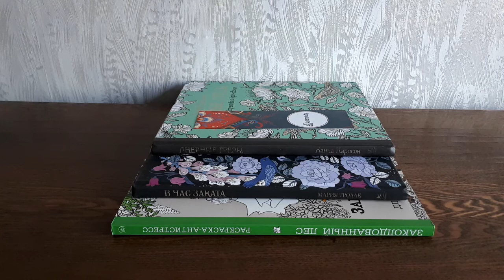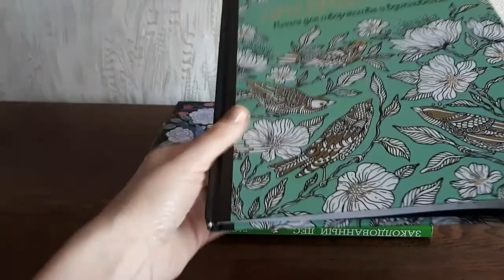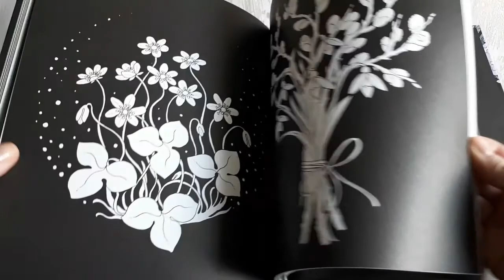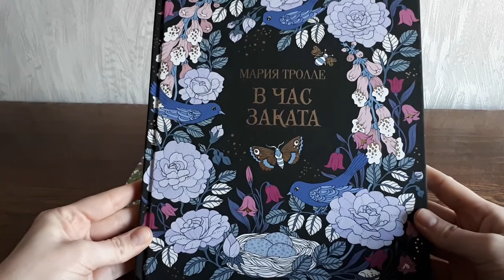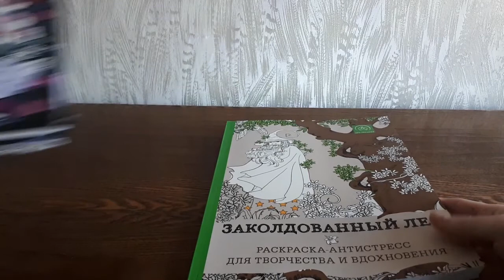Мои новые раскраски :)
Хобби